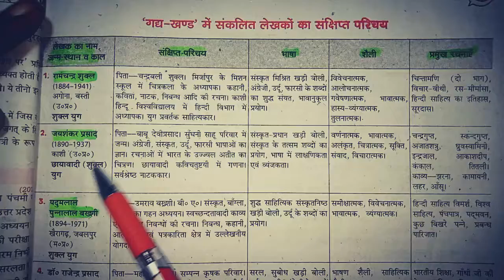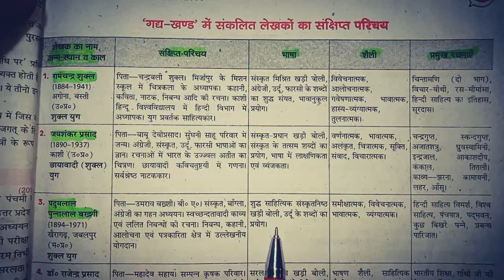हिंदी की महत्वपूर्ण रचनाएं कक्षा 10|| up board class 10th most important jivan parichay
हिंदी की महत्वपूर्ण रचनाएं कक्षा 10|| up board class 10th most important jivan